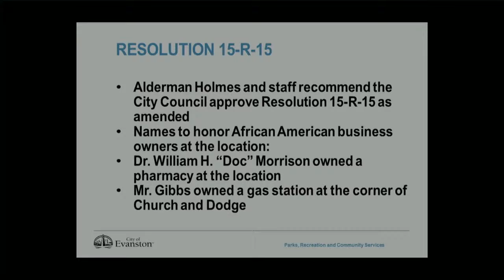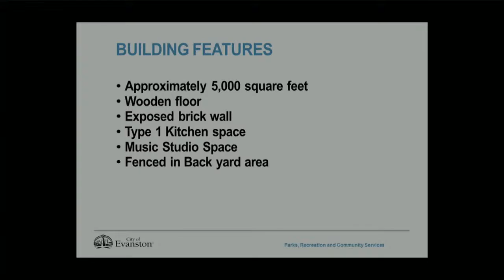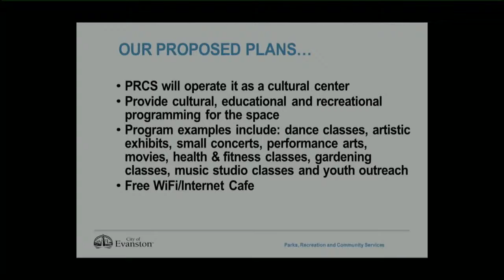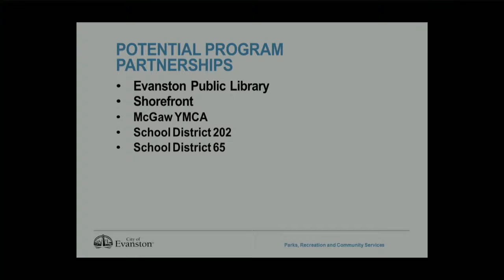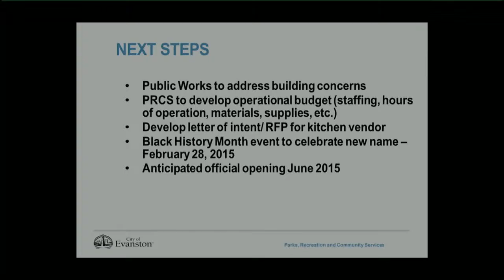Planning & Development Committee Meeting 2/9/2015